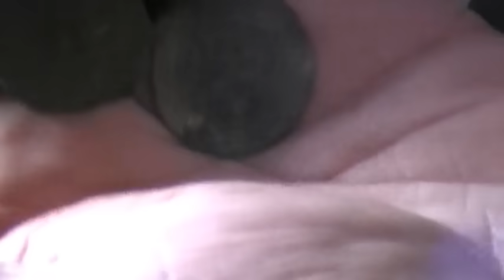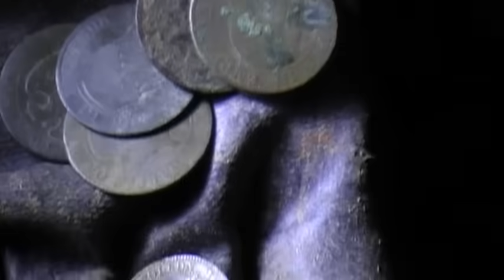TRÉSOR DANS UNE GROTTE